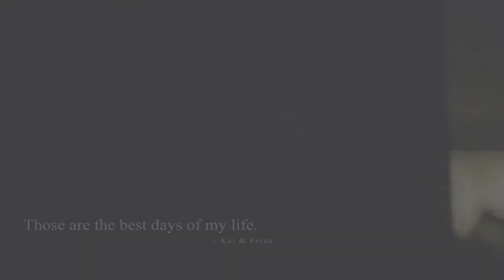《婚禮雜誌》婚禮焦點 ChanKai Vision 2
早在藝術學院就學時，他就在半工讀的情況下，加入廣告公司，開始他的攝影藝術事業，很快就憑著他的藝術細胞和出色表現，在公司擔當重要職位。隨後於 03 年離開廣告公司，成為自由藝術錄像師，憑著他的藝術細胞及出色表現，於 2011 年全國「索尼盃」婚慶視頻大賽取得一個榮譽，再於「Hong Kong Wedding Videography Award香港婚禮攝錄大獎」取得三個榮譽，是名符其實一名錄像藝術家。主攻婚禮 MV 製作，足跡遍佈全世界，專於透過鏡頭將新人的深刻情感捕捉，且深入了解新人的故事，結合現代元素去創作出最為動人的作品，而 ChanKai 這段影片是幫新人 Fiona & Kai 所拍的。